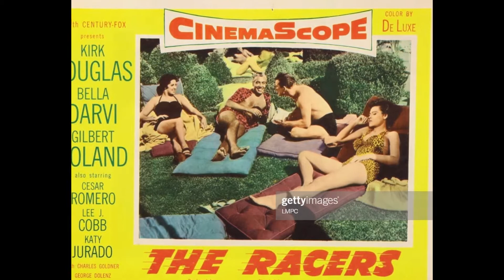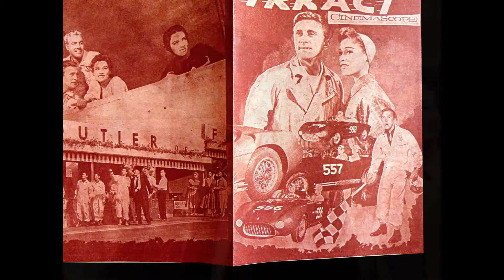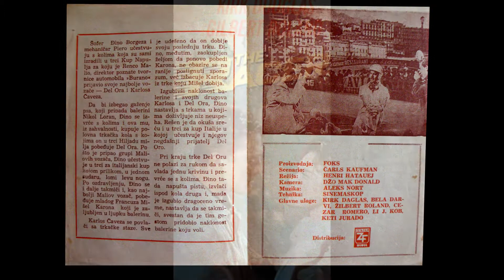Alfred Newman – Viendras-tu ce Soir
from:
Alex North – The Racers (Original Motion Picture Soundtrack)
Masters Film Music – SRS 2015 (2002)